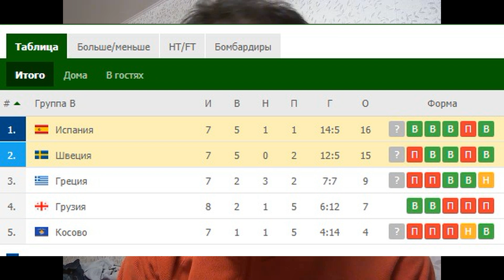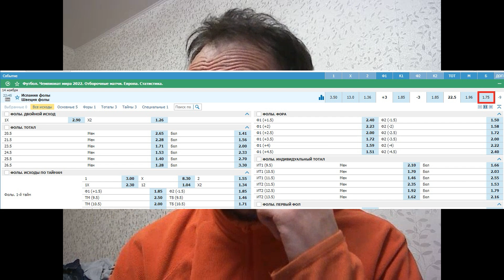Испания - Швеция - прогноз на матч - 14.11.2021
Испания играет с Швецией. Прогноз на матч с кэфом 1.75